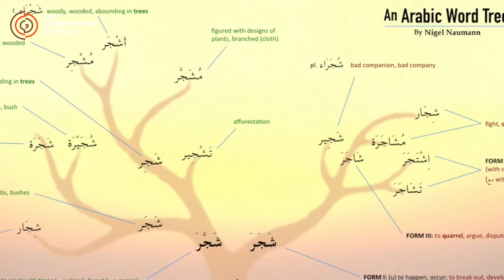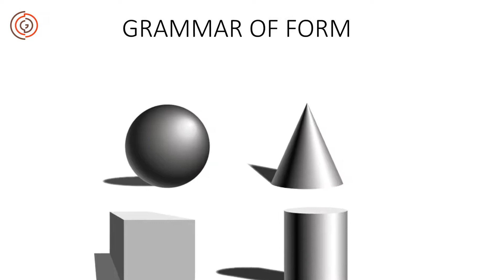한국도자재단 Dan Molyneux : The Grammar of Form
Examining the grammar of form and abstraction, I’m fascinated by the extent geometry communicates, its directness, its simplicity, and its sudden profound complexity. By generating sculptures based on combinations of elemental shapes, my aim is for the sculpture to resonate through both its formal and more universal qualities.